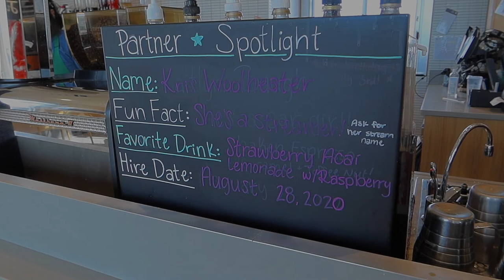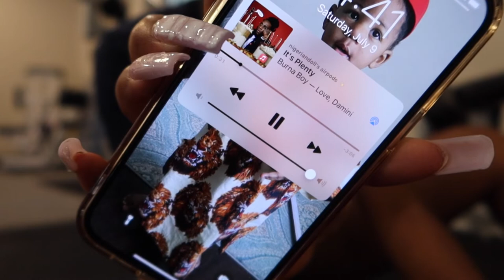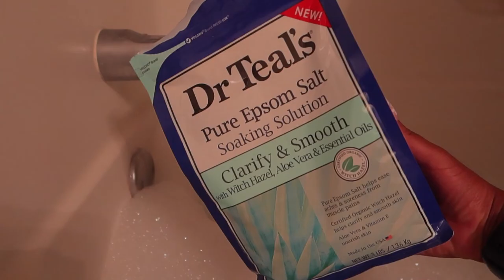VLOG: a couple of days in my life! my bday, running errands, and gym |nigeriandoll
sooo since my bday did not go as planned I still managed to record along with other days in my life. where all my cancer babies ???👀👀 it’s our time for us too shinnneeee ✨✨

robe: PRODESIGN Satin Kimono Robe Long Bath Robe with Ostrich Feather Trim Sleepwear Wedding Bridesmaid Robe